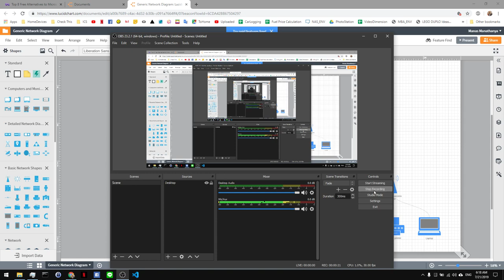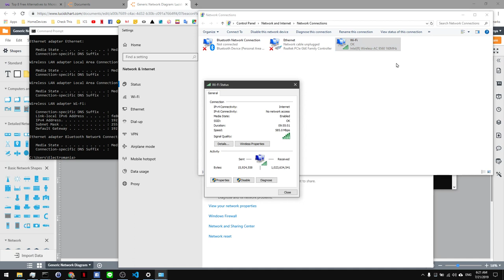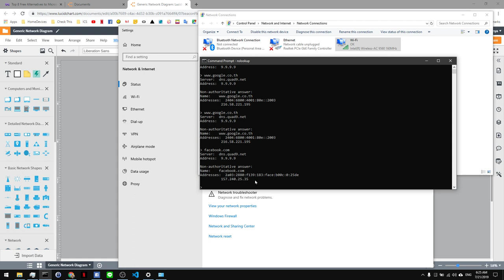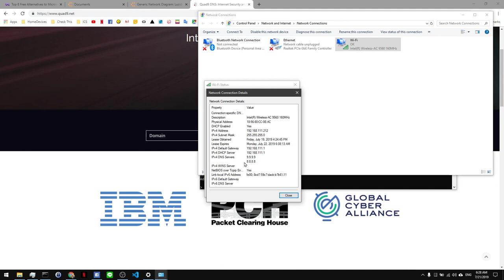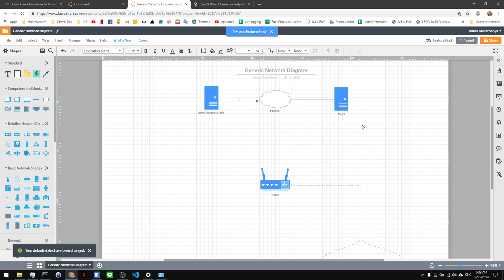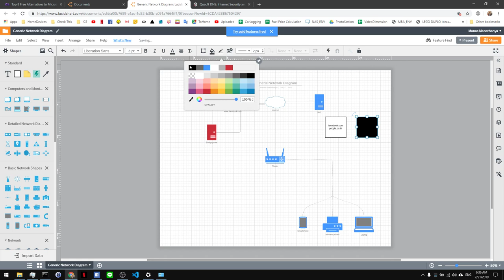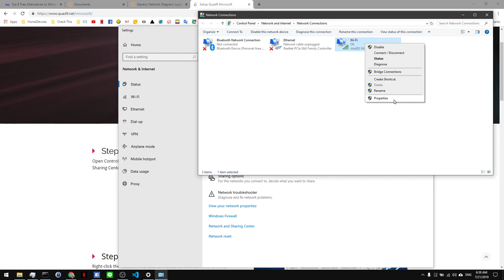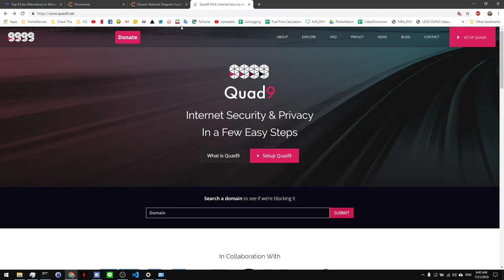เรื่องไม่ต้องรู้ก็ได้ Quad9 DNS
เป็นเรื่องที่ไม่ต้องรู้ก็ได้ แต่อยากให้รู้นะ Quad9 สามารถช่วยกันเราจากเวบที่ไม่ดี ฉันพยายามอธิบาย จากพื้นๆ ต้นๆ มีรายละเอียดเรื่อง DNS แล้ว ข้ามไปนาทีที่ 15 เลยนะ